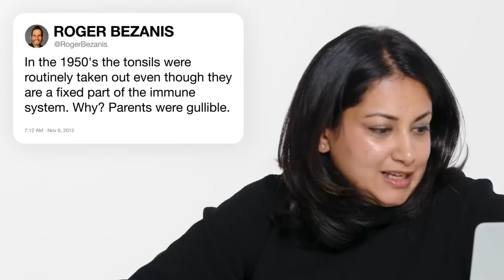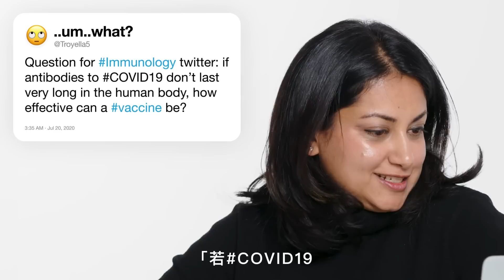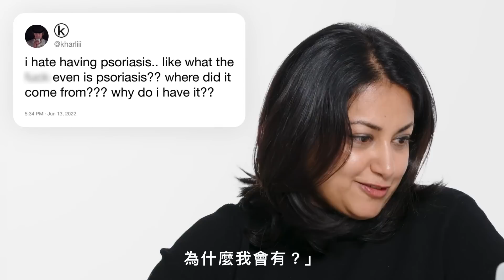為什麼發高燒總是在晚上？人體其實不需要脾臟？免疫學家回答網友提問｜名人專業問答｜GQ Taiwan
科學家和免疫學家 Shruti Naik 博士回答了推特上關於免疫系統的緊迫問題。病毒是活的嗎？ 雞湯真的對免疫系統有益嗎？ 脾臟到底有什麼作用？ 在泥巴裡玩對孩子的健康有益嗎？ Shruti 博士回答了所有這些問題以及更多！

00:00 intro
00:12 讓孩子在泥巴裡玩能幫助他們的免疫系統嗎？
00:50 關於扁桃腺切除
01:41 免疫系統由什麼控制？
02:08 病毒是活的嗎？
02:48 黏膜是如何防禦疾病的？
03:17 脾臟到底有什麼功能？
03:44 雞湯對免疫系統有益嗎？
04:18 免疫系統是如何運作的？
04:51 COVID19疫苗能多有效用？
05:38 關於胸腺
06:20 焦慮症與憂鬱症會影響免疫系統嗎？
06:56 淋巴結是什麼？
07:37 有HIV的人怎麼能過著健康的生活？
08:11 關於巨噬細胞
08:54 為什麼高燒總發生在晚上？
09:34 氣喘是免疫系統疾病嗎？
10:14 關於乾癬
10:48 自體免疫到底是什麼意思？
11:17 人與人間的免疫功能的差異
12:25 關於退燒
13:11 你會重複得到相同的感冒嗎？